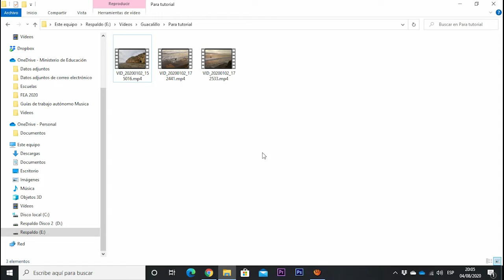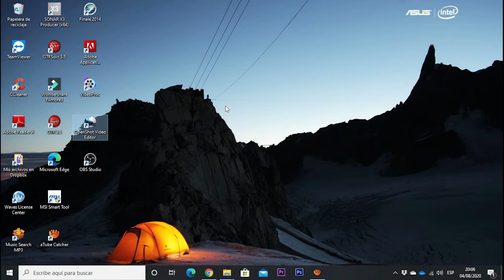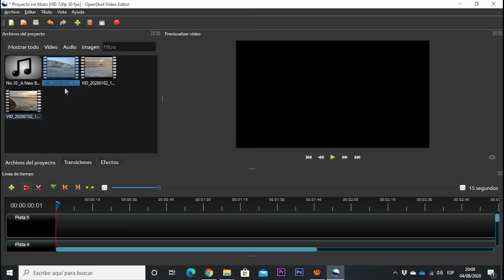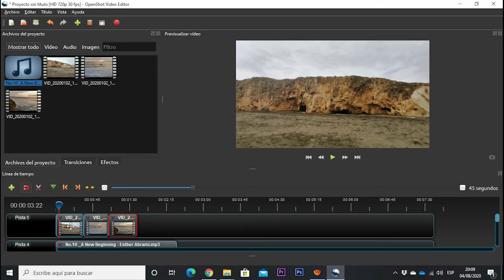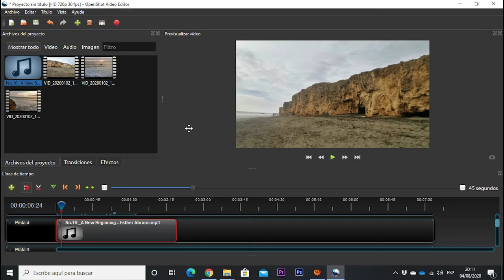Profe ¡Editá un video de forma fácil! II parte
Este es el segundo video para que podás editar un video para tus estudiantes, de manera fácil, con un programa gratuito.
Cada video que vos podés grabar desde tu casa, se convierte en un archivo que podés subir a un programa de edición de video. Unirlos, cortar las partes que no gustan y formar un solo video. Primero, hay que poner los archivos en el programa. Aquí te explicamos cómo.
El tercer video estará listo el 18 de setiembre de 2020